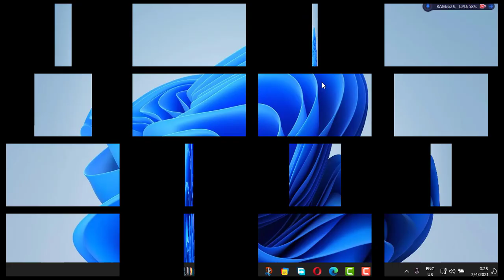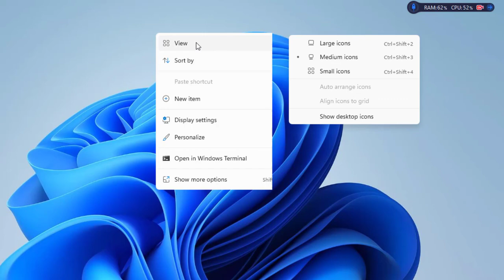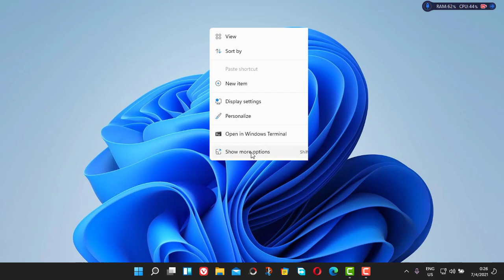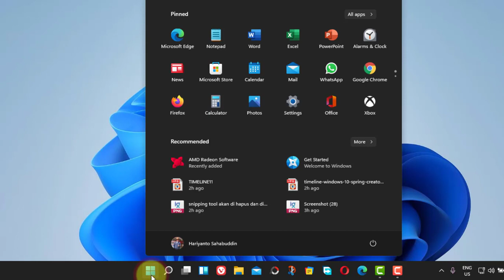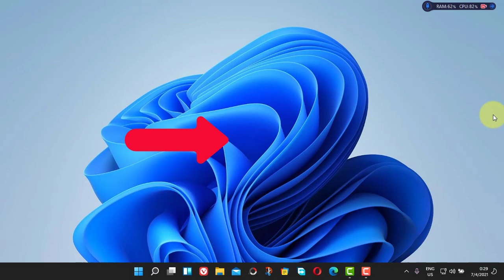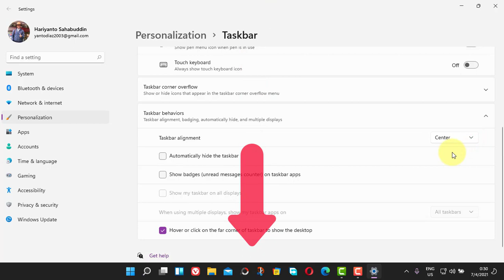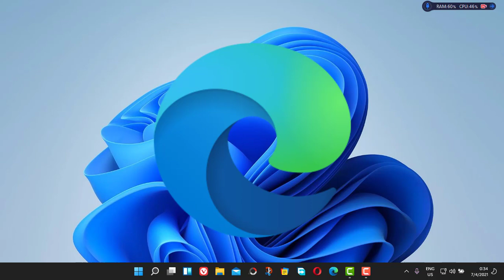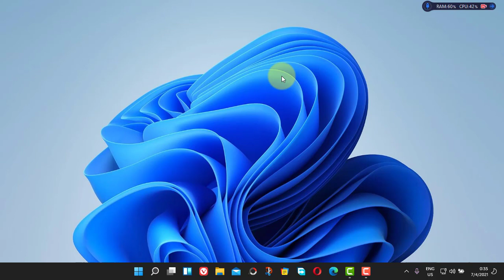5 Fitur Windows 10 YANG HILANG di Windows 11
Hari ini saya akan berbagi kepada kalian pengguna windows 10 yakni: 5 Fitur Windows 10 YANG HILANG di Windows 11.

Kalau kamu sekarang sedang mencoba menggunakan windows 11 mungkin kamu tidak menyadari bahwa ada beberapa fitur yang sudah tidak lag kamu temukan di windows 11.

Mau tahu 5 fitur yang saya merasa kehilangan di windows 11 ini dari fitur windows 10, silakan tonton video ini: 5 Fitur Windows 10 YANG HILANG di Windows 11, sampai selesai.